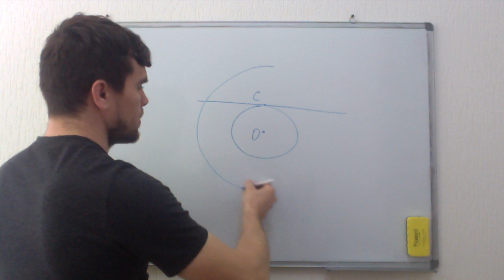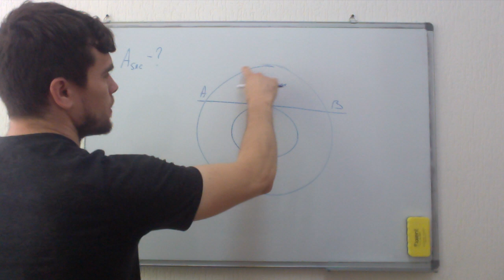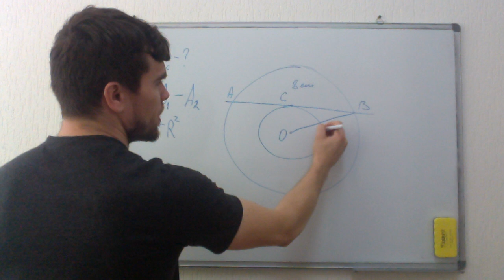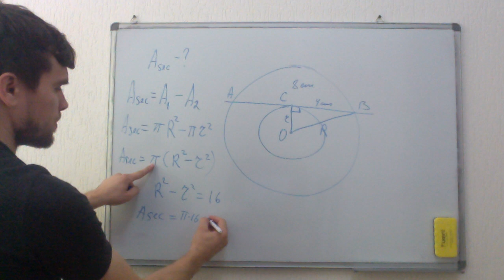Problema interesanta de geometrie cu cerc, coarda si tangenta. Incearca sa o rezolvi singur. ;)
Problema interesanta de geometrie cu cerc, coarda si tangenta la cerc. Incearca sa o rezolvi singur. ;)